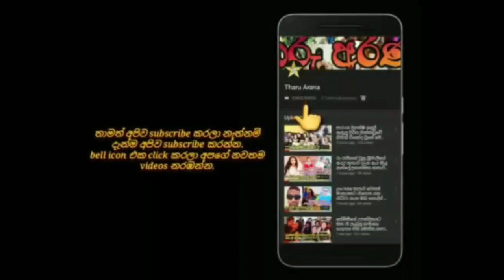the story told by actress manjula kumari after a while